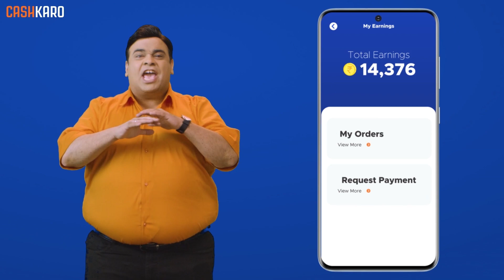Independence Day 2022 Sale Offers on Amazon Sale, Flipkart Sale, Ajio Sale & Myntra Sale | CashKaro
Get the best of the 2022 Independence Day Sale on all of your favorite sites. Just go to CashKaro first, and get EXXXTRA Cashback and Rewards above all sale discounts. You can transfer this Cashback to your bank or redeem as Gift Cards.

Backed by Mr. Ratan Tata, CashKaro is India’s #1 Cashback and Coupons App where you can get up to 30% REAL Cashback on all your online shopping. Shop Groceries, Medicines, Fashion, Electronics from 1500+ sites like Amazon, Flipkart, Myntra & more.
How can you earn Cashback using CashKaro?